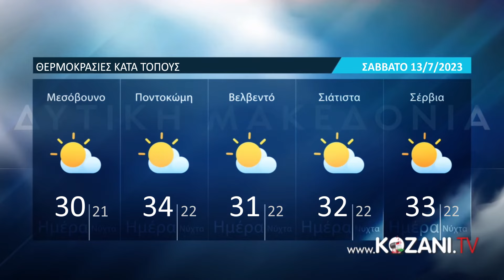Οι θερμοκρασίες κατα τόπους στη Δυτική Μακεδονία Σάββατο 13 Ιουλίου 2024